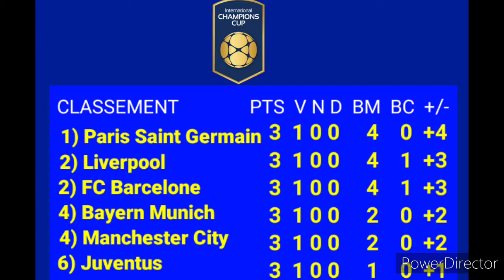FIFA 21 : New York City FC vs PSG : International Champions Cup (2ème mi temps)